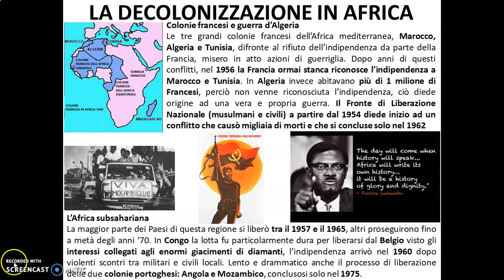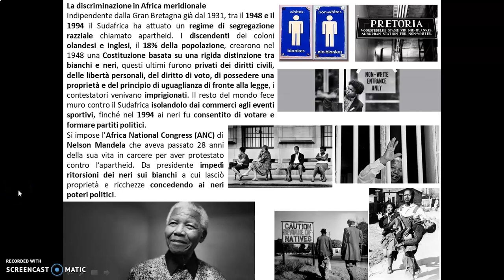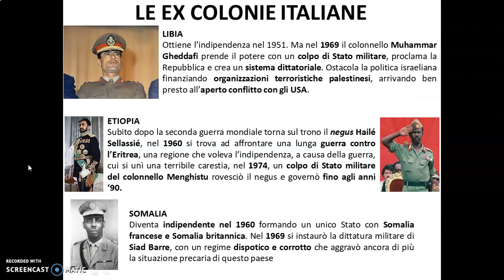Capitolo 13 La decolonizzazione parte seconda